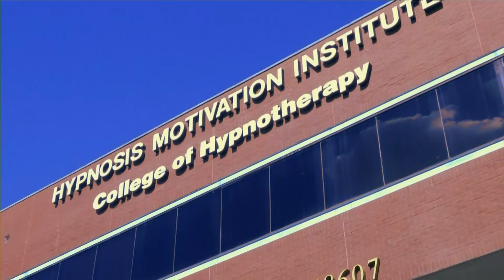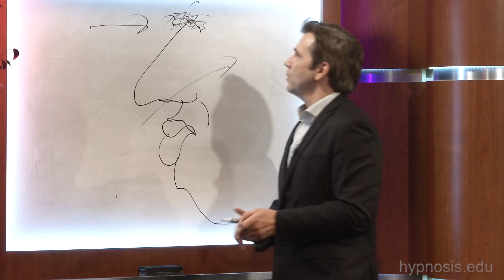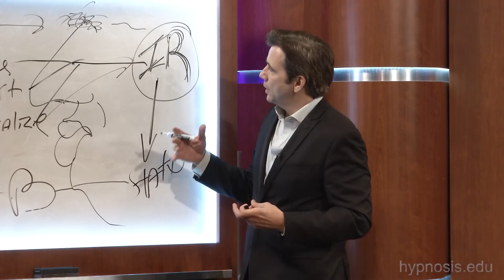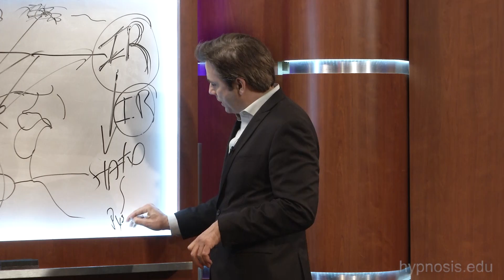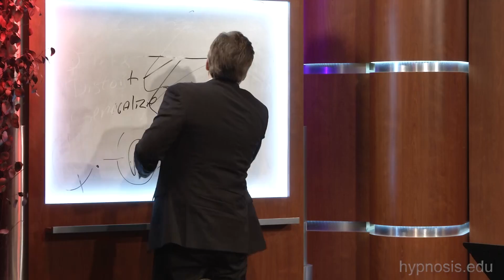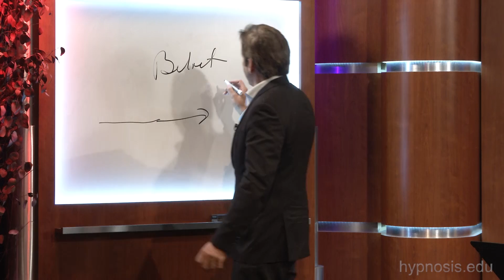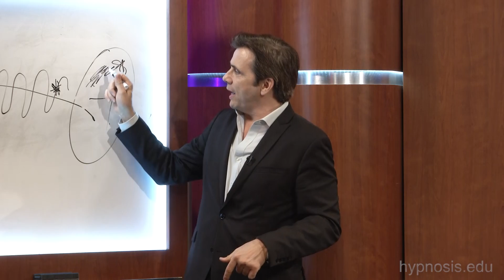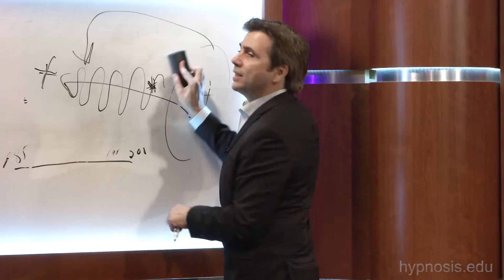NLP Free Class at HMI College of Hypnotherapy